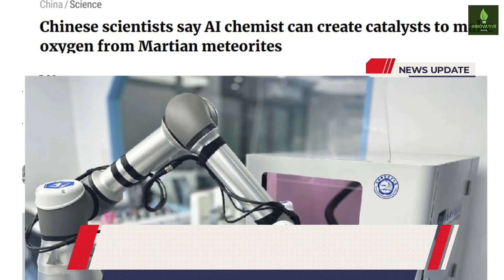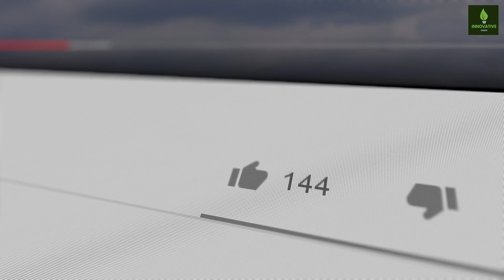U.S IN SHOCK! China Scientist Discover A.I Oxygen Production on Mars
In today's episode, we delve into an extraordinary scientific breakthrough: China's development of an artificial intelligence (A.I) technology capable of producing oxygen on Mars. This remarkable achievement not only positions China as a world leader in technology but also opens new horizons for space exploration and planetary habitation.

🌌 Key Highlights:

Explore how Chinese scientists are using A.I to catalyze oxygen production on Mars.
Understand the implications of this discovery on future Mars missions and human colonization.
Discuss the broader impacts of A.I in scientific research and space exploration.
🔬 Join us as we examine the role of an A.I chemist in creating catalysts from Martian meteorites, a pivotal step in overcoming the challenges of Mars' inhospitable atmosphere. This advancement is not just a triumph for space exploration but also showcases the potential versatility of A.I in various scientific and exploratory missions.

💡 Stay Updated:

🌏 Broader Perspective:

We also delve into the geopolitical implications of this technological leap, discussing the U.S.'s ban on A.I chip exports to China and its impact on international relations and scientific progress.
Explore the need for new models of international scientific cooperation and the balance between national security and global research partnerships.

U.S IN SHOCK! As China Scientist Discover A.I Oxygen Production on Mars

🤖 Futuristic Vision:
Learn about the ambitious future plans for this A.I technology in space exploration.
Contemplate the ethical dimensions and the need for international regulatory frameworks in the use of A.I technologies.